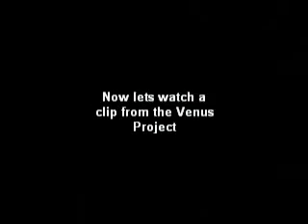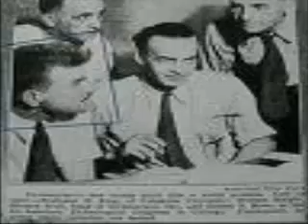ZEITGEIST !!! FALSE PROPHETS FALSE RELIGION POLITICAL !!! III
Our Lord Jesus Christs words of wisdom to His bride about how she should love and honor Him, the Bridegroom, and about how the evil love the world and hate God.
Book 1 - Chapter 3 SAINT BRIDGET PATRON SAINT OF EUROPE PART I

I am your God and Lord, whom you worship and honor. I am the one who upholds heaven and earth with my power; they are not upheld by any pillars or anything else. I am the one who is handled and offered up each day on the altar under the appearance of bread as true God and true man. I am the same one who has chosen you. Honor my Father! Love me! Obey my Spirit! Honor my Mother as your Lady! Honor all my saints! Keep the true faith which you shall learn by him who experienced within himself the battle of the two spirits - the spirit of falsehood and the spirit of truth - and with my help won. Maintain true humility. What is true humility if not to behave as one really is, and to give praise to God for the good things he has given us?

But now, there are many who hate me and my deeds, and who account my words as sorrow and vanity, but instead, with affection and love, embrace the whoremonger: the devil. Whatever they do for my sake is done with grumbling and bitterness. They would not even confess my name or serve me, if they did not fear the opinion of other men. They love the world with such fervor that they never tire of working for it night and day, always burning with their love for it. Their service is as pleasing to me as that of someone who gives his enemy money to kill his own son! This is what they do to me. They give me some alms and honor me with their lips in order to gain worldly success and to remain in their honor and in their sin. The good spirit is therefore hindered in them and they are prevented from making any progress in doing good.

However, if you want to love me with all your heart and to desire nothing but me, I will draw you to myself through love, just as a magnet draws iron to itself. I will place you on my arm, which is so strong that no one can stretch it out, and so firm that, once outstretched, no one is able to bend it back, and is so sweet that it surpasses every fragrance and is beyond comparison to any sweet thing or delight of this world.